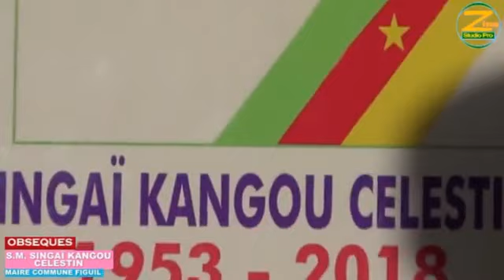OBSÈQUES MAIRE SINGAÏ K.C: LAM, RITES TRADITIONNELS GUIDARS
C'était le 22 décembre 2018 au Palais Royal du Canton de Lam.